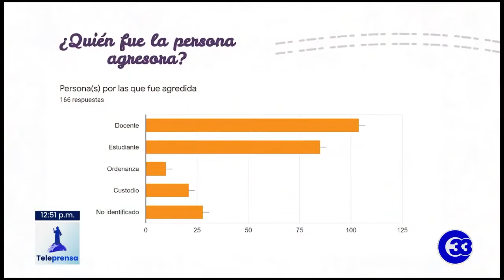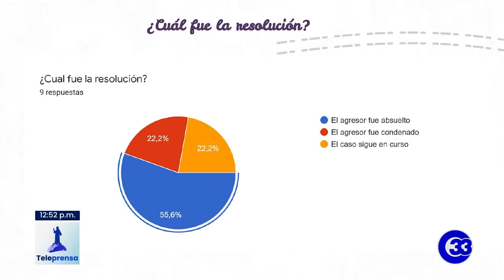Teleprensa33 | Reportan impunidad por violencia contra las mujeres en la UES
Violencia psicológica, académica y sexual en la Universidad de El Salvador es lo que ha encontrado la Red Nacional de Colectivas Feministas tras una investigación.